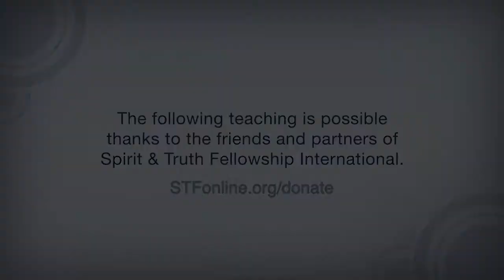Differences Between New and Old Testament Prophets - Prophetic Ministry (Part 3)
Much of what we know about prophetic ministry is gleaned from reading records of various Old Testament prophets. This teaching looks at some of those records. Clarification of the differences between the manifestation of prophecy and the role of a prophet within the Body of Christ are also examined.

Verses: Eph. 4:11